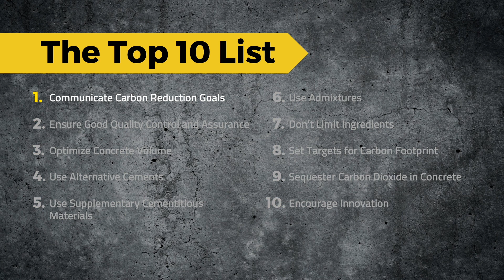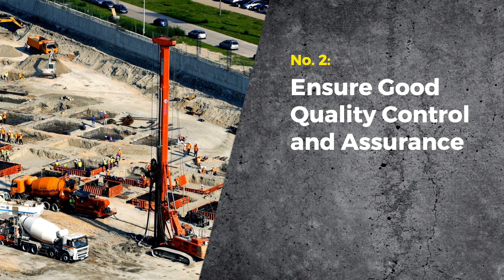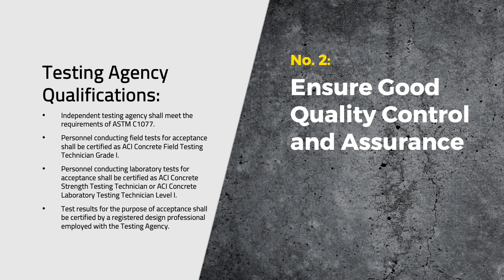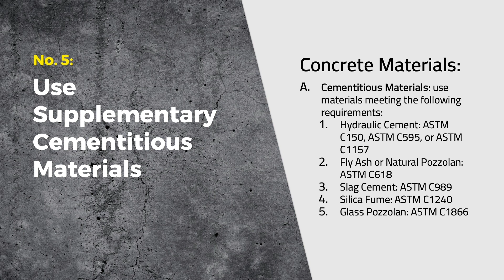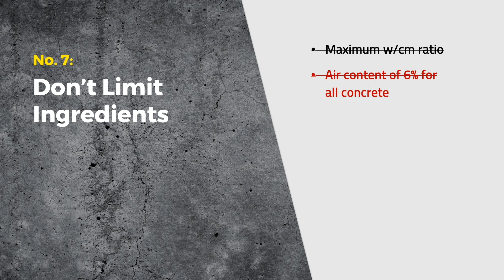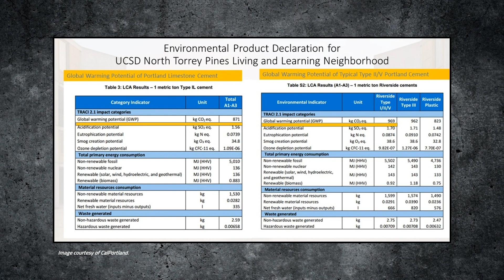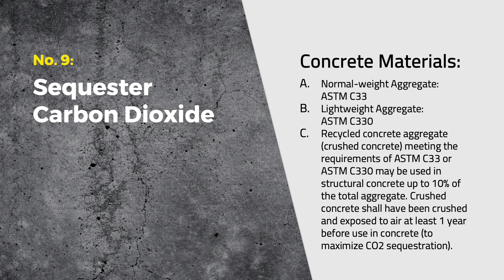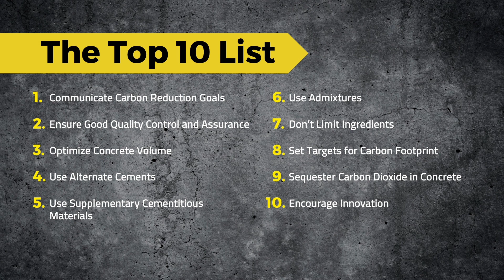The Top 10 Ways to Reduce Concrete's Carbon Footprint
This educational video explores some of the many steps you can take to minimize the carbon footprint on your next concrete project.